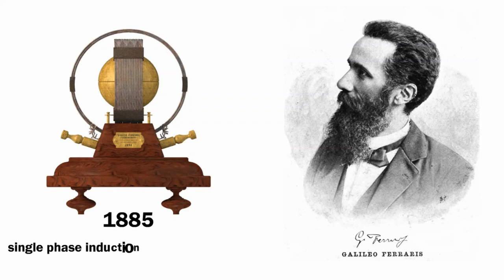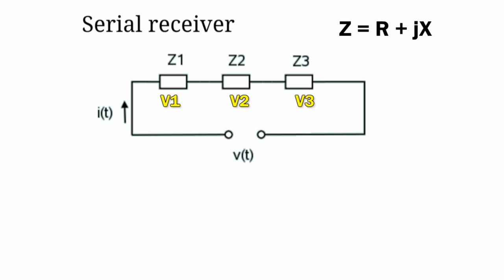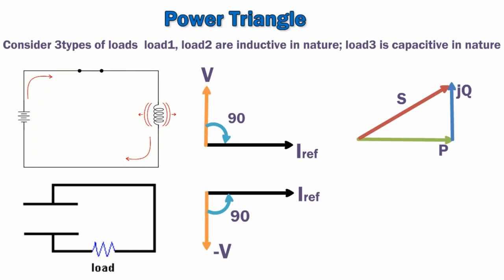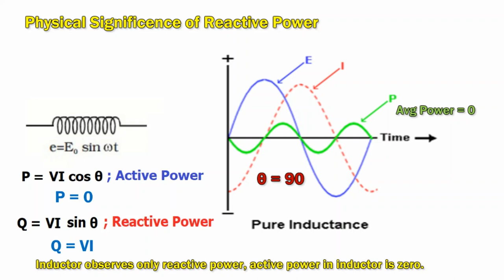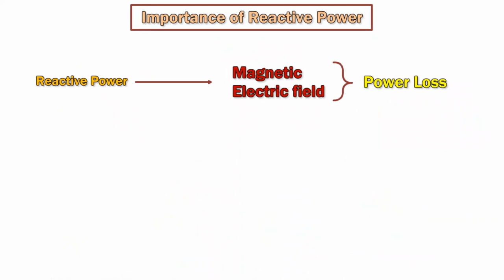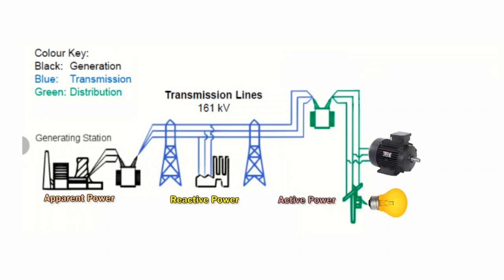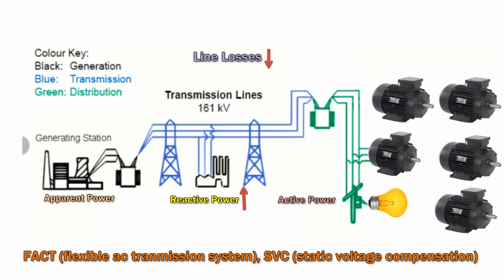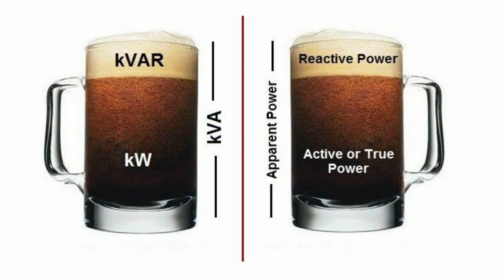Basics Of Reactive Power Explained | Reactive Power In AC Circuits | History Behind Reactive Power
Reactive Power is very important to understand the concept behind Active Power, Reactive Power and Apparent Power. Generally in AC Circuits we can have Reactive Power Concept for DC Circuits Reactive Power not available. It is very interesting to know History Behind Reactive Power , this video clearly explain the concept and History behind Reactive Power. For Telugu GATE videos please check B CLASSES channel.

1. What Is Reactive Power ?
2. History Behind Reactive Power ?
3. What Is Boucherot Theorem ?
4. Boucherot Theorem Explained ?
5. Physical Meaning Of Reactive Power ?
6. What Is Power Triangle ?
7. About Active, Reactive & Apparent Power ?

Some Related Queries :
HISTORY BEHIND REACTIVE POWER | INVENTION OF REACTIVE POWER CONCEPT | BOUCHEROT THEOREM | ACTIVE POWER | APPARENT POWER | PHYSICAL SIGNIFICANCE OF APPARENT POWER | PHYSICAL SIGNIFICANCE OF REACTIVE POWER | WHO INVENTED REACTIVE POWER CONCEPT | REACTIVE POWER IN TELUGU | GATE 2021 | ELECTRICAL ENGINEERING | PHYSICAL SIGNIFICANCE OF ACTIVE POWER

GATE EXAM | GATE 2021 | EEE | BEST GATE TRAINING | ONLINE GATE TRAINING | IES TRAINING ONLINE | BEST COACHING INSTITUTE IN HYDERABAD

B CLASSES | BCLASSES | B CLASSES ONLINE VIDEO LECTURES | B
CLASSES GATE LECTURES IN TELUGU | BEST GATE VIDEO LECTURES IN TELUGU

ELECTRICAL ENGINEERING | POWER SYSTEM | POWER TRANSMISSION | ACTIVE POWER | REACTIVE POWER | APPARENT POWER | WHAT INDICATES REACTIVE POWER IN POWER SYSTEM

ELECTRICAL | POWER SYSTEM ANALYSIS | TRANSMISSION | REACTIVE POWER CONCEPT | BOUCHEROT THEOREM | WHAT IS APPARENT POWER | SIGNIFICANCE OF REACTIVE POWER | WHAT IS ACTIVE POWER

ELECTRICAL MAINTENANCE | POWER TRANSMISSION | WHAT IS REACTIVE POWER | UNDERSTANDING OF REACTIVE POWER | REACTIVE POWER IN TELUGU

Dear Students,
Best Coaching Institute for GATE in Hyderabad- B Classes is the Best Coaching Institute for GATE, IES, PSUs in Hyderabad, Vijayawada and Vizag. Providing GATE Rank Guaranteed Programs with Full Time Faculties from Alumnus of IITs. Admissions Open!